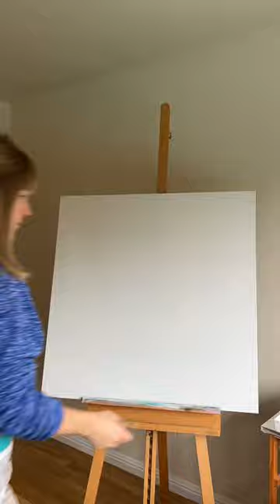Contemporary abstract geometric painting, artwork in studio 2023